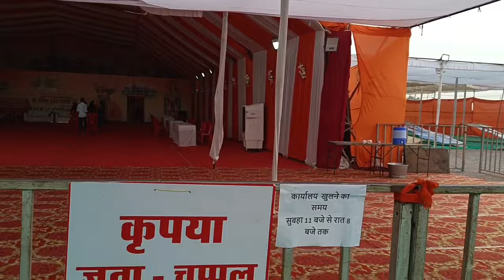रायपुर छत्तीसगढ़ में डबल धमाका श्री धीरेंद्र शास्त्री और आचार्य अनिरुद्धचार्य का एक साथ कथा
रायपुर छत्तीसगढ़ में श्री बागेश्वर धाम और अनिरुद्ध आचार्य का एक साथ कथा हो रहा है